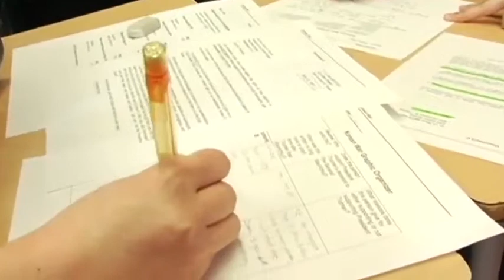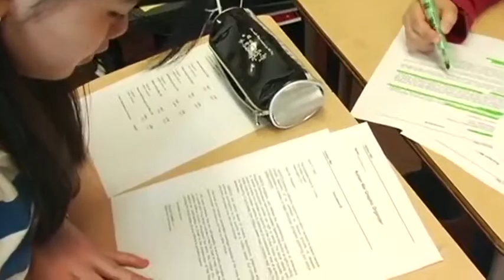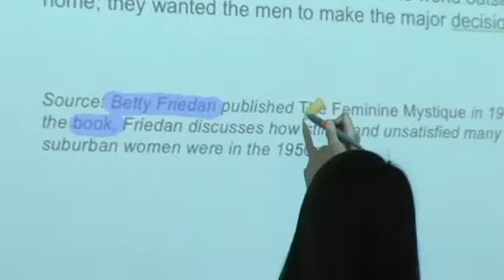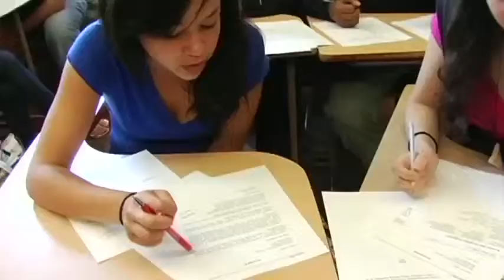Reading Like a Historian Introduction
The Reading Like a Historian curriculum was developed by the Stanford History Education Group.